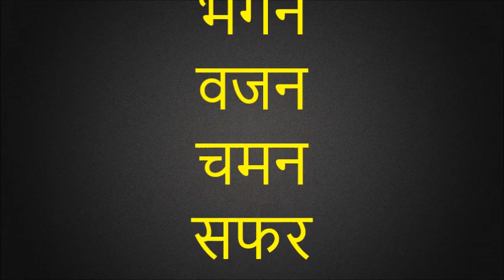तीन अक्षर वाले शब्द | teen akshar wale shabd | Three letter word | 3 akshar ke shabd in hindi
1. teen Akshar wale shabd
2. teen Akshar wale shabd practice
3. teen Akshar wale shabd in Hindi
4. teen Akshar wale shabdon ka abhyas
5. 3 Akshar wale shabd padhna sikhe
6. teen Akshar wale shabd 2021
7. teen Akshar wale shabd likho
8. teen Akshar wale shabd kaise padhe